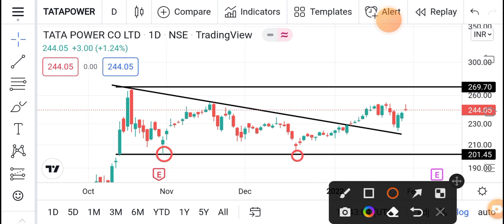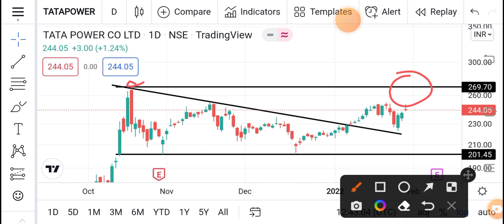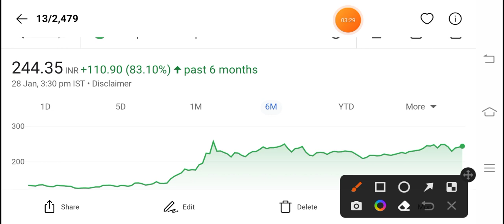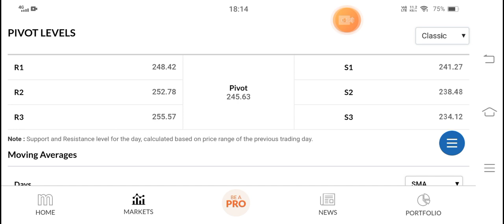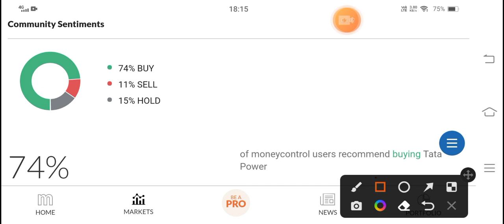Tata Power Share Latest News | Tata power Next Target | Tata power news today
tata power share news today, tata power share latest news today,

tata power share target, tata power share price target,

tata power share analysis malayalam, tata power share analysis in tamil,

adani power share news anil singhvi,

adani power share mukul agrawal, adani power share buy or sell,

adani power share bazar live, adani power share cnbc,

adani power share circuit, adani power share call,

adani power share crash, adani power share circuit limit,

adani power share lower circuit, tata power share analysis today,

tata power share app,

tata power share buy or not, tata power share bonus,

tata power share bonus history, tata power share buy,

tata power share bajar,

tata power share sanjiv bhasin, tata power share zee business,

tata power share cnbc, tata power company share price,

tata power share dividend 2020, tata power share english,

tata power share fundamental, tata power share forecast,

why tata power share is falling,

tata power future share price,

tata power share market guru, tata power share history,

tata power ka share kaisa hai,

tata power share in 2021,

tata power share intraday tips,

is it good to buy tata power share, tata power share ka bhav,

tata power ka share,

tata power share latest news in telugu, tata power share latest news malayalam,

tata power share long term,

tata power share latest news cnbc,

tata power share market, tata power share malayalam,

tata power share mukul agrawal,

tata power share market news,

tata power share market news today, tata power share next target,

ratan tata power share news, tata power share review,

future of tata power share,

news on tata power share, target of tata power share,

share price of tata power,

tata power share price target tomorrow, tata power share prediction,

tata power share price latest news,

tata power share q3 results,

tata power share result,

tata power share rachana,

tata power share split,

tata

power share smkc,

tata power solar share,

tata

power share tomorrow,

tata power share tamil,

tata power share telugu,

tata power share target today, tata power share target price,

tata power share today news,